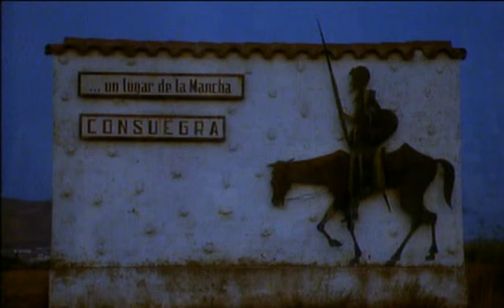Carter U.S.M. - The Impossible Dream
Music video by Carter USM performing The Impossible Dream.